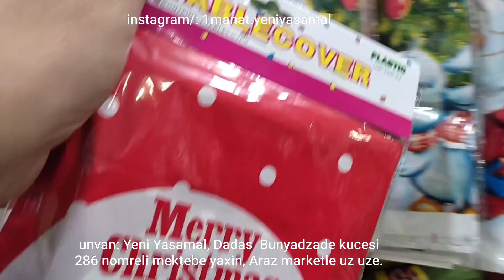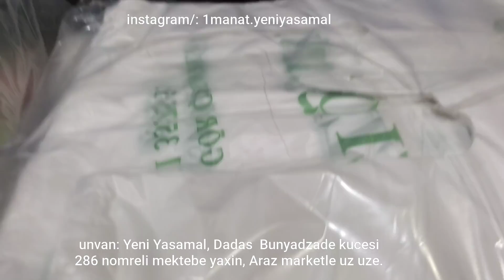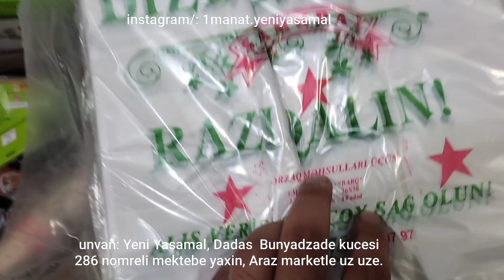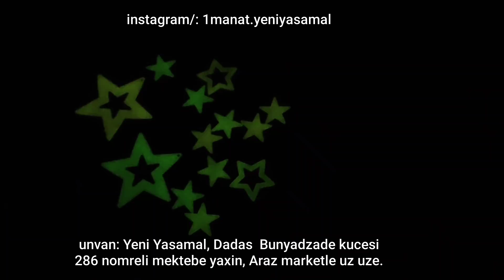NƏ ALSAN 1 MANAT, GORUN NELER GELDİ 😍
Unvan: Yeni Yasamal, Dadas Bunyadzade kucesi, 286 nomreli mektebe yaxin, Araz marketle uz uze